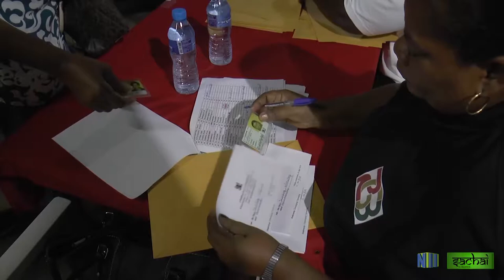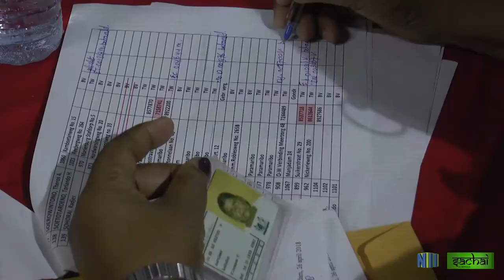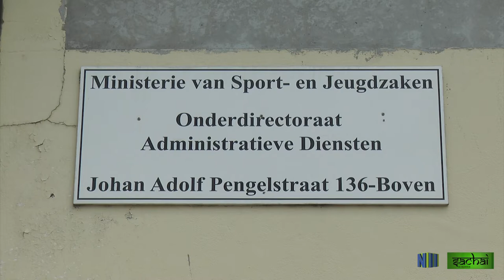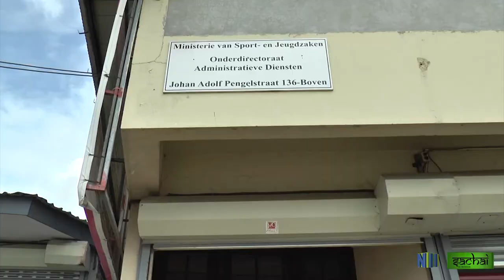SACHAI AFL 48